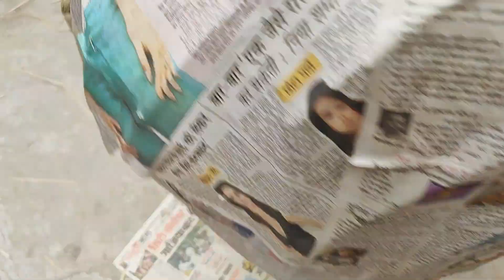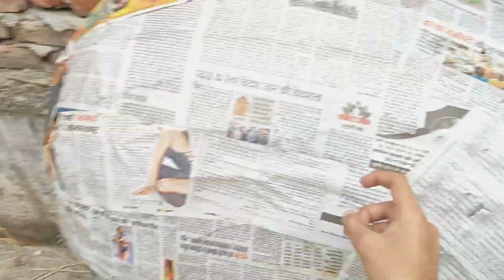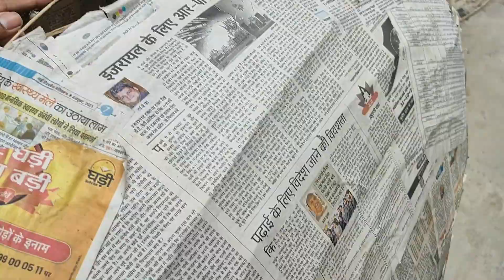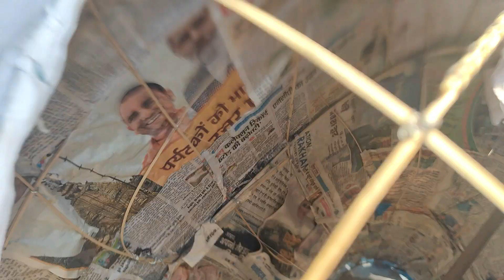Ravan Making 2023 Prepation/West Patel Nagar New Delhi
जय श्री राम जी ✨🙏🚩
patel nagar ravan
ravan dahan patel nagar
patel nagar ravan 2023
patel nagar ravan dahan
ravan patel nagar
patel nagar ravan making 2023
west patel nagar ravan
patel nagar s block ravan
patel nagar l block ravan
l block ravan patel nagar
khana market ravan 2023
ravan making
easy ravan making
big ravan making
small ravan making
ravan making 2023
ravan making at home
ravan making ideas
how to make a ravan at home
ravana effigy making
how to make ravan at home
ravan face making
making ravan at home
ravan make home
ravana head making
making ravan